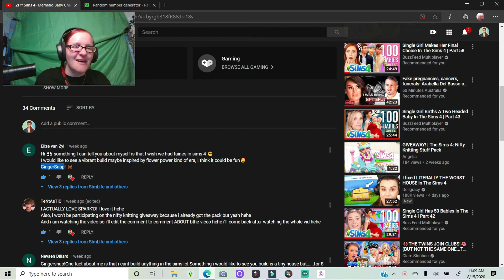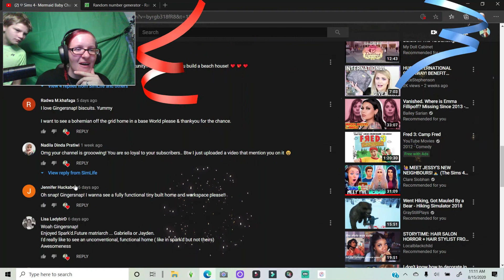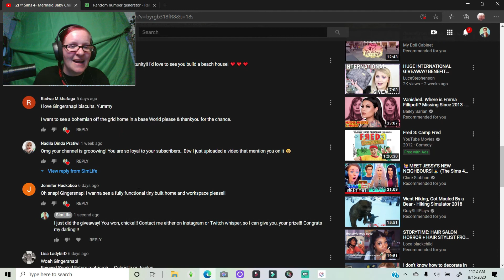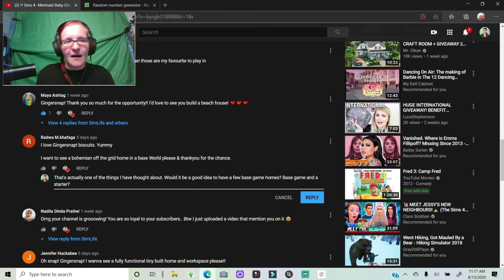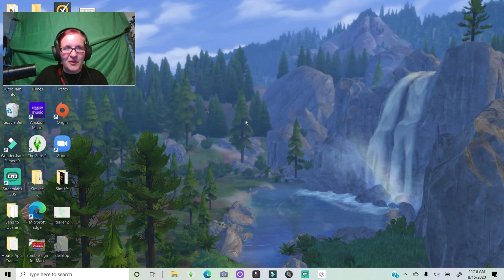♡Not So Berry Challenge- Generation 1- Insane Scientist | Ep 5 | Will he ever listen?!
Lots of important information below!!

♡ Here we are, back with Jack Dean, his gorgeous wife, Zoe bell, his 2 kiddos, Rosalie(Rose) and Rosario(Rio).
He is becoming insane at his scientist career, becoming a mischievous man, and all the while, trying to make sure that his kids have the best that he can give them! Yet, is it a Christmas miracle or curse? It is definitely not expected! What do we do?
As I stated during the video, I have another plan for Rio that is separate from this challenge, just so you guys know...
I also wanted to say, I got a new gaming computer and have been spending the last few days, trying to set it up, making sure the saves are there, making sure that the CC is there, putting all my programs on as well... That is why I have been MIA, but I am back and ready to start putting up content again. This is for last Saturday, there will be another episode this Saturday as well, just so we can catch up! Thank you all and I have missed you guys terribly!! Enjoy this episode and see if you can guess what happens on Christmas..

♡From here in New Mexico, I wish you joy, happiness, and prosperity. Hugs and Loves, 🙏Namaste!! Bie Bie! ☮

♡Profile Picture: JadeSims
♡Computer Model: HP Envy x360 Convertible 15m-dr1xxx
♡Processor: Intel i7-1051U CPU @1.8 GHz 2.30 GHz
♡Memory (RAM): 12.0 GB
♡System Type: 64-Bit Operating System, x64-based processor
♡Headphones and Mic: SteelSeries Gaming Headphones w/mic
♡Thumbnails: Made personally on Photoshop CS6
♡Video Edit: Wondershare Filmora 9
♡Game Recorder: Filmora Scrn
♡Some Ideas: My Husband and Son, Zach and Kameron

♡Videos, intros, ending credits, and thumbnails are personally owned and made by Brandi Hovey.
Please don't edit or steal my content as I work hard at the things I post!! If you want me to help you make something, message me directly and we can talk.